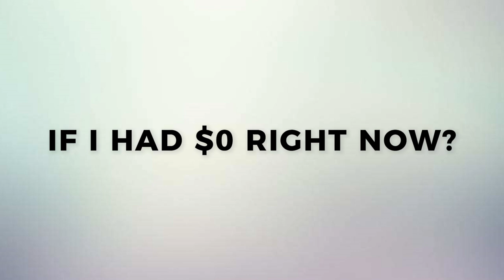How Would You Make $100,000 Today If You Had Nothing To Invest?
Episode 605 • 30th May 2024 • CRAFTED Entrepreneur • Cayla Craft

Get my framework for more abundance, meaning, and connection in my book - What Do You Really Want?

Get executive coaching with Cayla Craft! - Submit Here!
Caylacraft.com/coach

Caylacraftpodcast.com

Show Notes:
I was recently giving a speech at a conference where I received so many questions that I couldn't answer them all at the event. Today, I am going to answer two of them I received... first question about how I would make $100,000 today if I had nothing to invest and the second is what would I invest in if I had $100,000. Both questions build on each other to help you reach your financial goals.

Facebook.com/CraftCayla

Instagram.com/Cayla.Craft

CaylaCraft.com